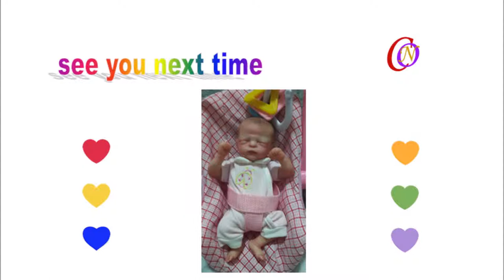Box Opening of Mini New Reborn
This is the Marley kit. Not the Becca kit I said in this video.